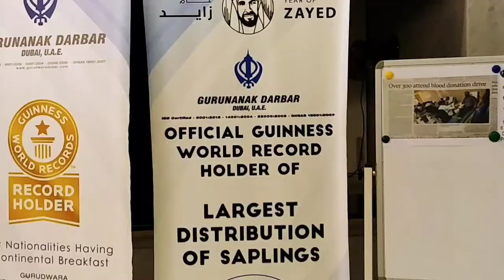ദുബായ് ഗുരുദ്വാരയിൽ ഒരു നോമ്പുതുറ | Travel Vlog | Aslam Athimannil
GURUDWARA SRI GURU NANAK DARBAR, SIKH TEMPLE, DUBAI
Travel Vlog | Aslam Athimannil
Gurunanak Darbar | Sikh Temple
Jebel ali, Al Muntazah - Dubai - United Arab Emirates

Dubai breaks another world record.

On 17th January 2012, the largest Gurudwara of Gulf region was declared open for over 50,000 devotees in UAE.  The Guru Nanak Darbar is a multi-storey facility spread over 100,000 sq.ft building area located at the T- Junction of two large accessible roads. The opulent building was worth every fil or the scent of the 65 million Dirhams or over 20 Million US Dollars spent on it. It was indeed a historic moment for the Sikh community. Sikhs now would be able to go to the Gurudwara for special prayers. The Spiritual void had been filled as now Sikhs had a Gurudwara where they could pray. That was a graceful gesture from UAE and signalled the beginning of a new chapter in the relations between Sikhs and UAE government.